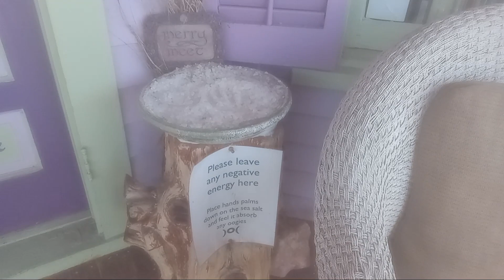Witchcraft, necromancy, my lifestyle.